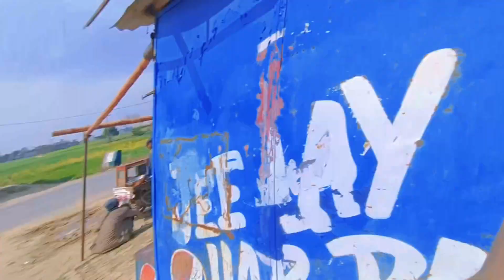Ganderiyan Agai Bohat Mazy Wali / Village Vlog With Ganderi